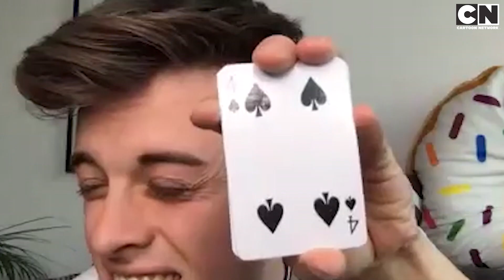Guessing Game, Wacky Workout & Clarence's Impression | Cartoon Network in the House (FULL EPISODE)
In episode 4 of Cartoon Network's in the House, the CN superfans play a guessing game and get up to a wacky workout with Joe Tasker. There's even music with the theme from The Amazing World of Gumball, plus Clarence, Regular Show, Teen Titans Go! and more.

Watch funny cartoon videos from all your favourite shows: Teen Titans Go!, The Amazing World of Gumball, Ben 10, Craig of the Creek, Adventure Time, We Baby Bears, Steven Universe, The PowerPuff Girls, We Bare Bears, and many more.